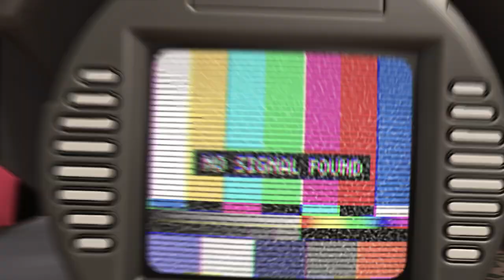Rocket League - Season 13 Launch Trailer